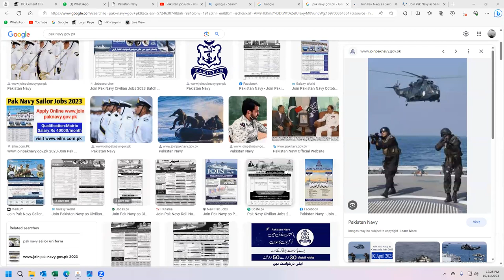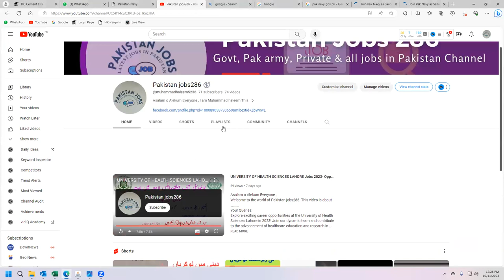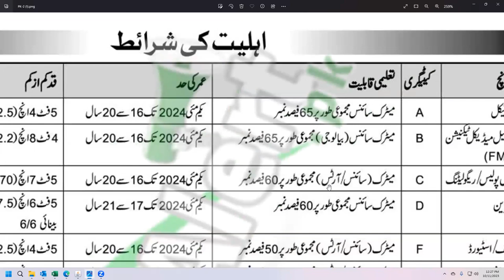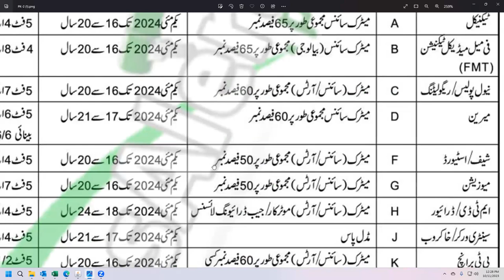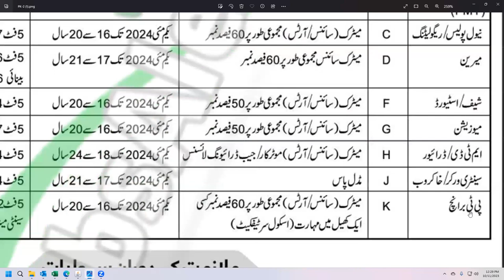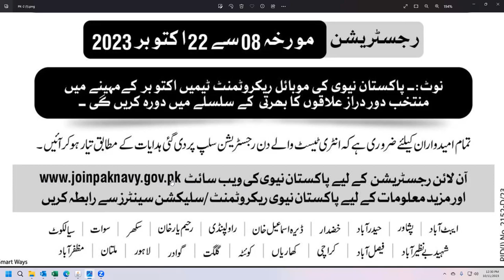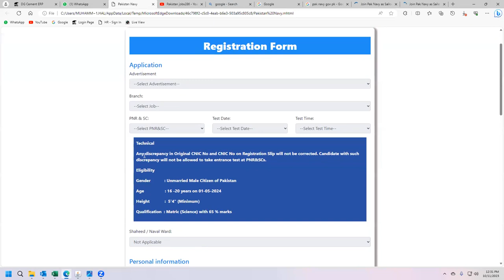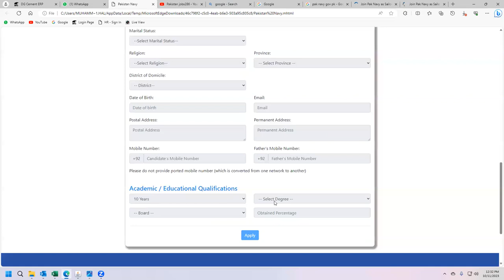Pakistan navy jobs 2023/latest govt jobs in Pakistan /Pakistan jobs 286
career opportunities with the Pakistan Navy in 2023! Join the pride of the nation and serve your country with honor and dedication. Discover the latest government jobs in Pakistan's naval force. Whether you dream of a life at sea or contributing onshore, the Pakistan Navy offers a range of positions to suit your skills and ambitions. Don't miss this chance to make a difference and be part of something extraordinary! Apply now and set sail towards a promising future with PakistanNavyJobs2023. 🇵🇰🌟

navy jobs 2023 online apply last date
pak navy civilian online registration slip
join pak navy civilians
join pak navy marine
pak army jobs 2023 online apply for female
join pak army as soldier
join pak army pma
join pak army as captain
pak army jobs 2023 matric base online apply
pak army jobs 2023 october
pak navy civilian jobs 2023 online apply
pak navy jobs 2023 for female
join pak navy online registration 2023 for females
join pak navy result

pak army jobs 2023 online apply for male
pak army jobs 2023 matric base last date
pak army jobs 2023 matric base for female
Pak army jobs 2023 matric base online apply last date
Pak army joLatest Pakistan Army Jobs In Matric Base Jobs 2023,
bs 2023 matric base online apply for male

pak navy civilian jobs 2023
joinpaknavy.gov.pk jobs
join pak navy online registration 2023 for males